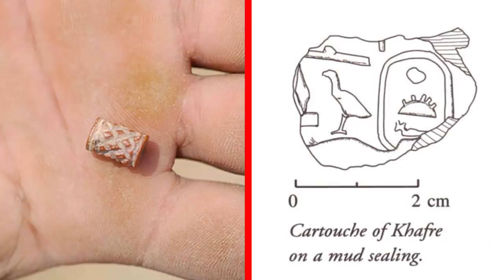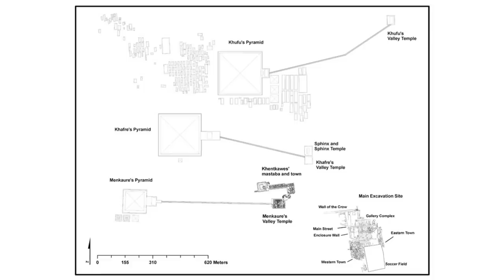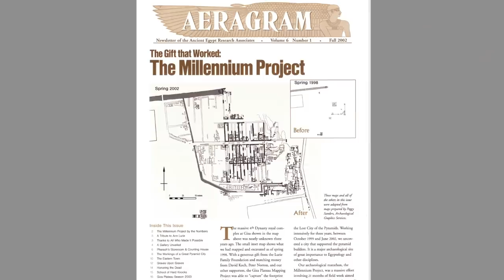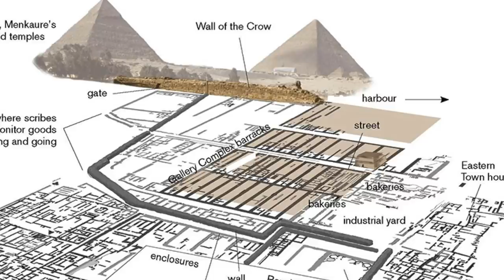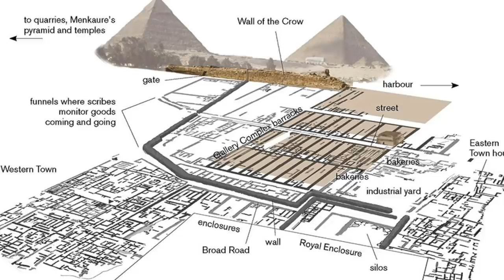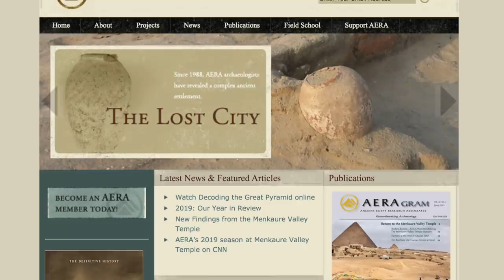The Lost Ancient City of the Giza Pyramid Builders and the Wall of the Crow | Ancient Architects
Approximately 400 metres or 1312 feet south of the Great Sphinx at Giza in Egypt there is an ancient urban site that has been excavated since 1998, that is helping us to understand the history and development of the Giza necropolis.

It is just south of the enigmatic Wall of the Crow, a 200 metre or 656 foot long, 10 metre or 32.8 feet high wall, approximately 10 metres thick at its base.

The Ancient Egyptian Research Associates, also known as AERA call the wall the Great Gateway because of the huge opening inside it. Up close you could say it is more like a short tunnel than a large gateway.

The main feature of the lost city is the Gallery Complex, which is believed to have once housed between 1,500 and 2,000 men. Each gallery set contained several long galleries, set out in a somewhat uniform way, all of which included domestic spaces and sleeping platforms, as well as cooking and baking areas. The gallery sets were oriented east to west and were around 170 to 180 feet long, whilst the individual galleries were oriented north to south.

Experts believe that these were either the barracks of the labourers who maybe built the pyramids and mastabas of the 4th dynasty, or that they were the barracks of the king’s royal guards - his army.

In this video I give you an overview of this lost city as well as its relationship with the Wall of the Crow, a relationship that proves that this wall was constructed in the 4th Dynasty. But why was it made? Watch this video to find out.